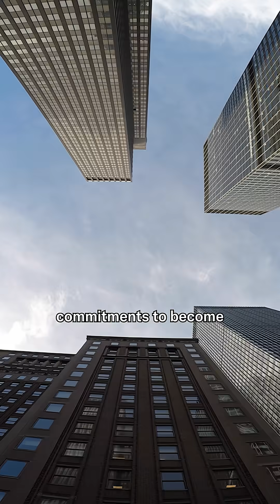Restoring Brazil’s rainforest with AI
The Earthshot Prize, founded by HRH Prince William in 2020, is the world’s most prestigious and impactful environmental award. Our mission is simple: Urgency + Optimism = Action. Each year, we identify, celebrate and back groundbreaking climate leaders across five Earthshots: Clean Our Air, Fix Our Climate, Revive Our Oceans, Build a Waste-Free World, and Protect and Restore Nature – awarding £1M to five Winners and connecting all 15 Finalists to a global network of funders, businesses, and communities.